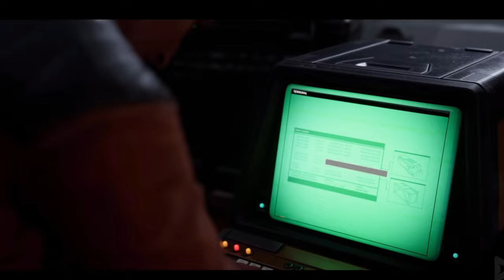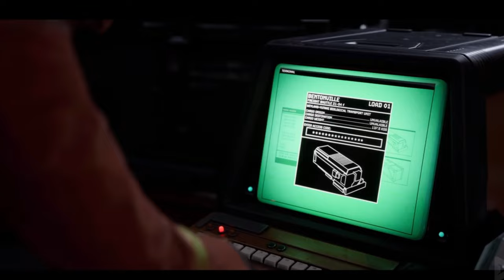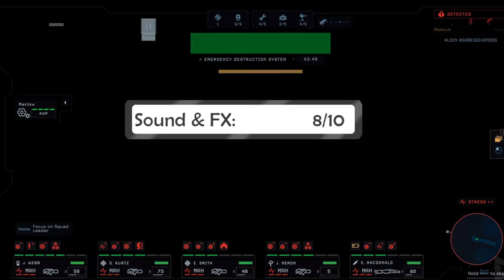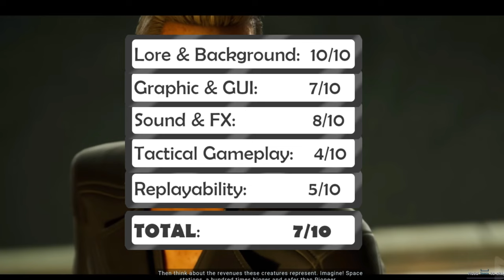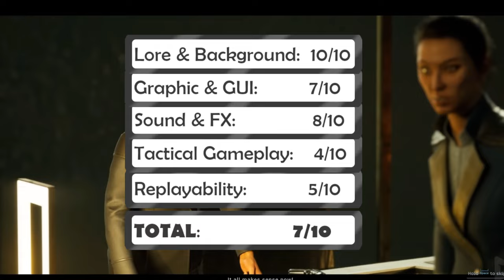Aliens: Dark Descent - is it worth it? (Game Review)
Is Aliens: Dark Descent worth your time and hard-earned money? Join us in this in-depth game review as we dive deep into the heart-pounding world of this survival horror masterpiece to help you decide.

Aliens: Dark Descent, set in the iconic Aliens universe, delivers a spine-chilling experience that will test your courage and resourcefulness. In this video, we explore every aspect of the game to give you a well-rounded assessment:

🚀 Story and Atmosphere:

Discover the gripping narrative that immerses you in the Aliens universe.
Explore the game's atmospheric design, soundscapes, and graphical fidelity.
🤯 Gameplay Mechanics:

Evaluate the core gameplay mechanics, from stealth and combat to resource management.
Assess the variety of enemies, challenges, and missions the game offers.
🎮 Multiplayer and Cooperative Play:

Delve into the cooperative and multiplayer modes, exploring their strengths and potential drawbacks.
Learn about the community and online experience.
👾 Pros and Cons:

Weigh the game's strengths against any potential shortcomings to help you make an informed decision.
💡 Final Verdict:

Sum up our thoughts on whether Aliens: Dark Descent is a game worth adding to your collection.
Whether you're a die-hard fan of the Aliens franchise or a newcomer to the survival horror genre, our review aims to provide you with the insights you need to decide if this game is right for you.

Share your own thoughts and experiences with Aliens: Dark Descent in the comments below, and let's keep the discussion going!